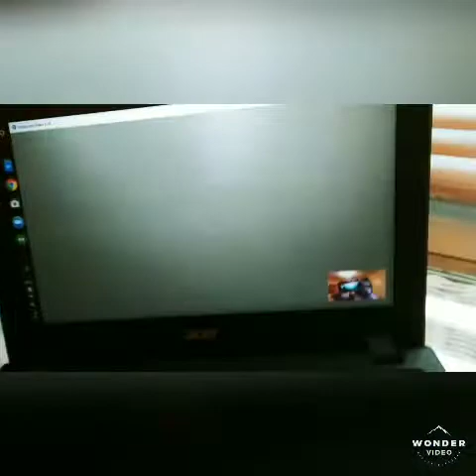Never have I ever... Ft. Liam reidy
Hey guys,
It kyky rules and I want you guys to comment down below if you have done any of these never have I evers and also comment if me and liam should make another video together and make sure to subscribe to his channel at liam reidy.! 😜😜😜💖💖💖 love you all so much